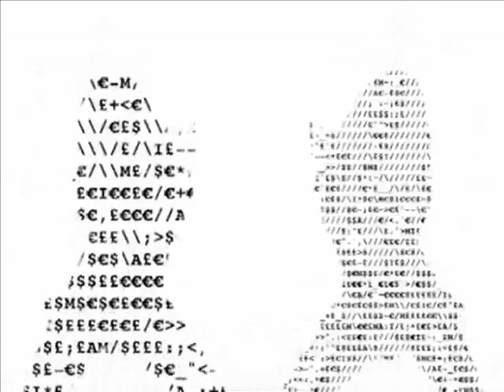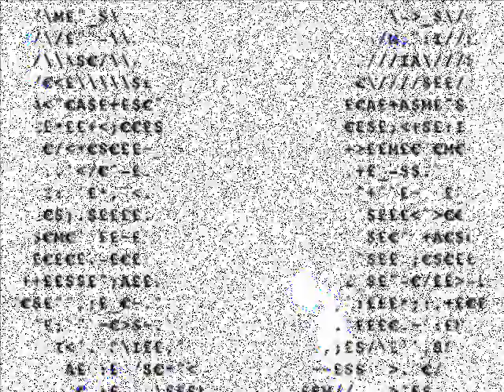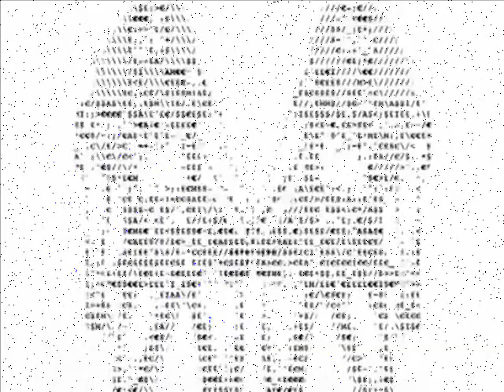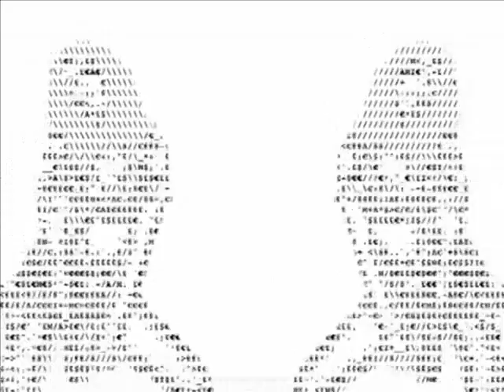FOR YOUR LOVE